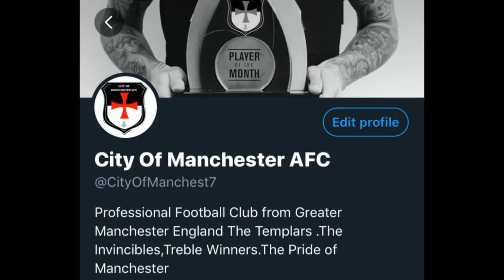Scotland vs Croatia (FIFA World Cup matchday 1)